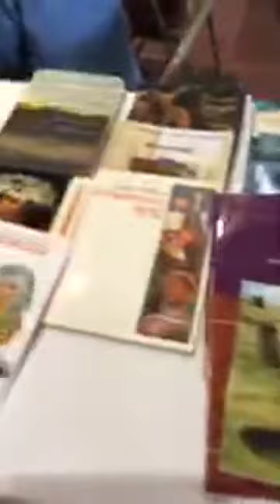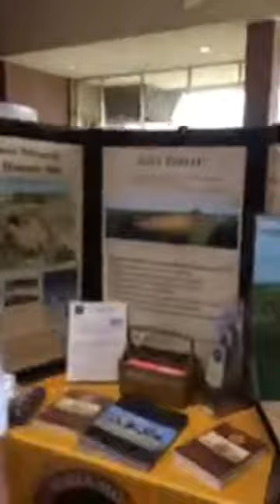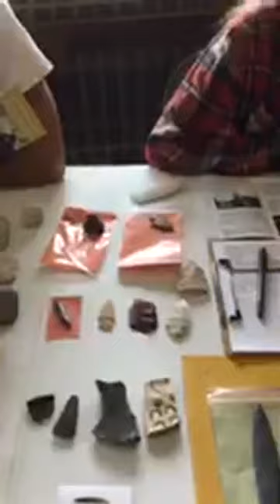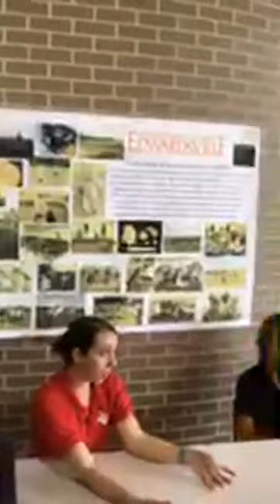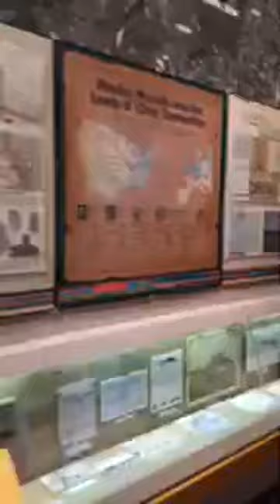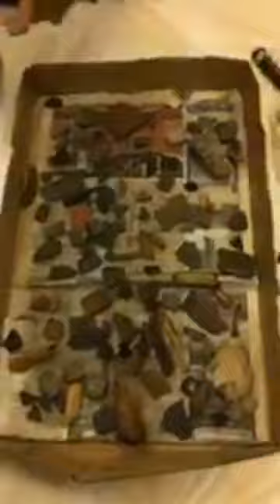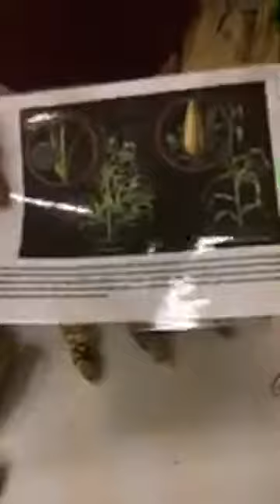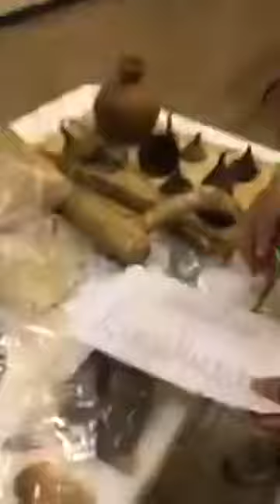Introduction to Archaeology Day at Cahokia Mounds with Sedona Kolmer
Sedona Kolmer gives us a quick look inside Archaeology Day by Cahokia Archaeolgical Society.